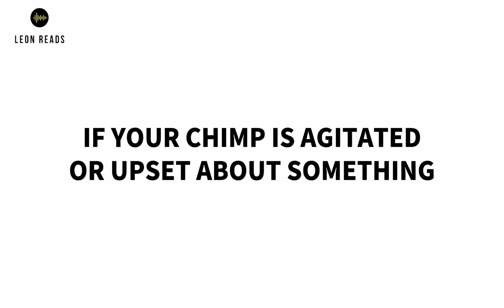How Our Minds Work | The Chimp Paradox Book Summary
Book of the week: The Chimp Paradox

For a FREE one-page pdf summary of The Chimp Paradox, click the

This video is a summary of the book The Chimp Paradox by Professor Steve Peters.

The key learning in this book is about how our mind works in a simplified model called The Chimp Model. This model consist of 3 parts of our brain, the frontal, limbic and parietal, also known as, human, chimp and computer respectively. It explains how each part works and how we can manage them to manage our lives. I find this book gives an interesting and simple to understand model on how our brain works and how we can manage it instead of fighting or suppressing it. Highly recommended!

📖 For books with GREAT prices and FREE delivery worldwide 🌎 visit my

About Me

🙋‍♂️My name is Leon. I was a former civil servant turned storyteller who wants to inspire learning💭and share useful knowledge📚with the community. I believe that sharing of learning and knowledge is a virtue and when each of us shares our learning and knowledge with others, we would make a difference in their lives and the world would be an even more beautiful place for all of us. Each person matters🙏
⭐ for weekly updates on my learning from the books I've read relating to business, relationship and personal development
⭐ and be part of a community to inspire learning